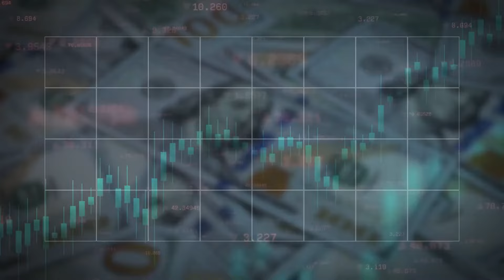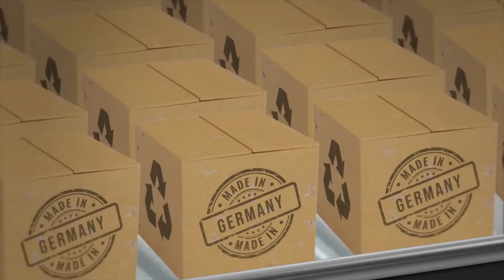Germania in crisi. Disoccupazione in aumento.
Stai pensando di trasferirti in Germania? 🇩🇪 Attenzione! Il mercato del lavoro sta cambiando. ⚠️ Scopri come affrontare la crisi e trovare lavoro nel nostro nuovo articolo.